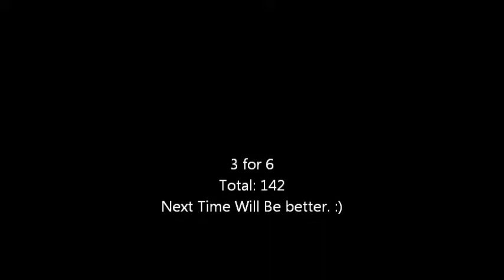Visalia Meet 06 28 2014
Not my best meet...but this is a pr CJ in competition and a pr competition total... so hey it wasn't that bad hhahaha